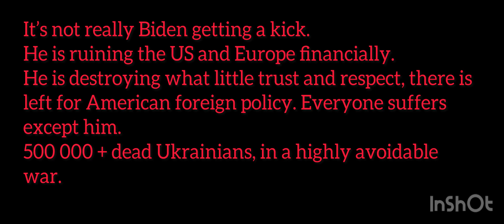Biden claims Putin has already lost in Ukraine. Right wing Victor Orban disagrees. - Johnny English